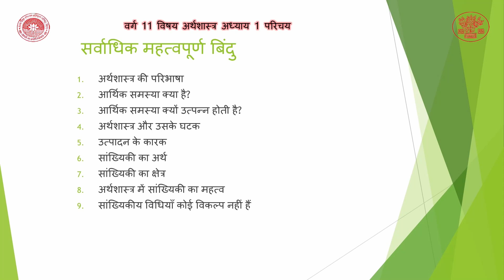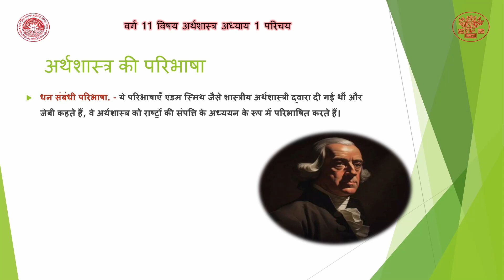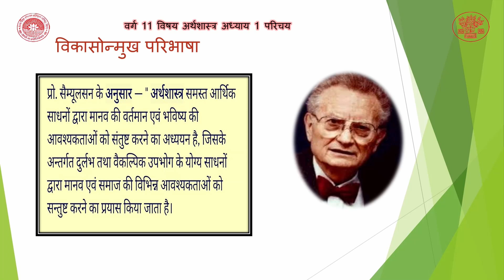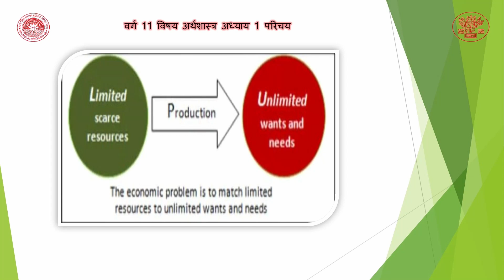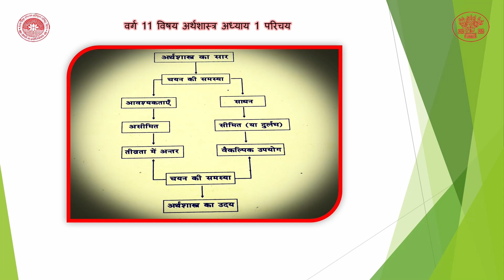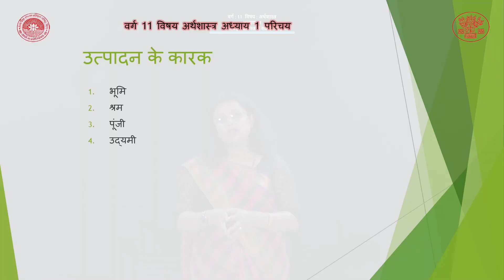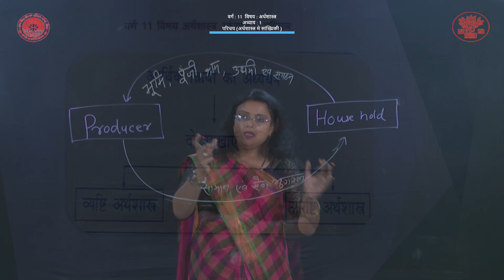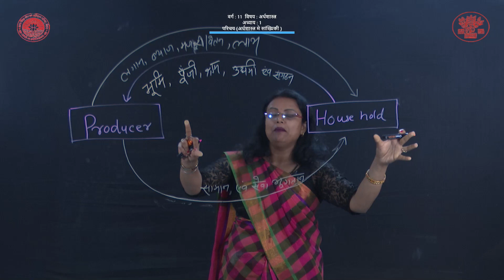CLASS_11 | Economics |CHAPTER 1 | परिचय भाग 1 By Menka Kumari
Class : 11
Subject : Economics
Chapter : 1
Lesson :  परिचय  भाग 1
Presenter :  Menka Kumari(Teacher, Bihar Government)
Camera Man : Dileep Kumar Bharti
Editor : Manoj Kumar (Teacher, Bihar Government)
तकनीकी सहयोग :  मो0 मोबस्सर जावेद, व्याख्याता,SCERT, Bihar, Patna
निर्माता :  SCERT, Bihar, Patnavidhan